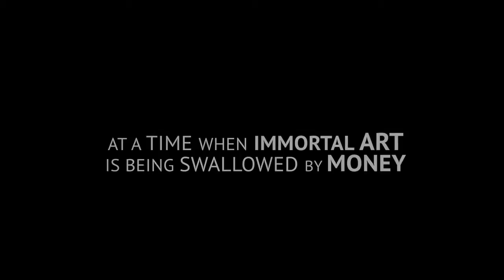Wasanthaye Aga 2014 - Intro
Introduction Video of the 'Wasanthaye Aga' concert organized by the Faculty of Engineering, University of Peradeniya for 'Mage Deshaya Awadi Karanu Mana - Students' festival of literature' held on 17th November 2014 at Prof.Ediriweera Sarachchandra open air theatre.
Event performed by Indrachapa Liyanage, Nadeeka Guruge and Bandara Athauda. Music by the orchestra of the University of Visual and Performing arts.